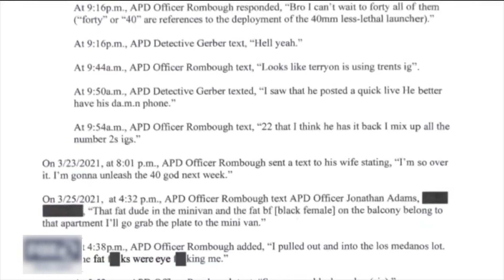Hơn 10,000 di dân vượt qua biên giới mỗi ngày I TIN HOA KỲ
▪ Quốc hội và tòa Bạch Ốc bắt đầu thương thảo trần nợ và ngân sách
 ▪ Ủy ban Thượng viện chấp thuận dự luật an toàn đường sắt
 ▪ Hơn 10,000 di dân vượt qua biên giới mỗi ngày
 ▪ Bộ trưởng Tư pháp California mở cuộc điều tra dân quyền tại sở cảnh sát Antioch
 ▪ Trung sĩ Lục quân lãnh án 25 năm tù vì giết người trong cuộc biểu tình Black Lives Matter
 ▪ Dân biểu George Santos bị truy tố tội gian lận và rửa tiền